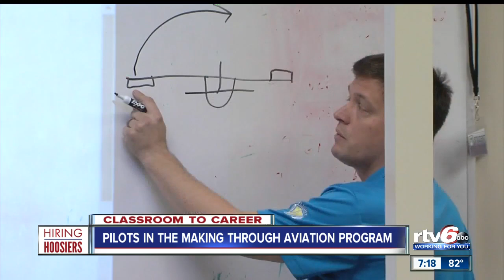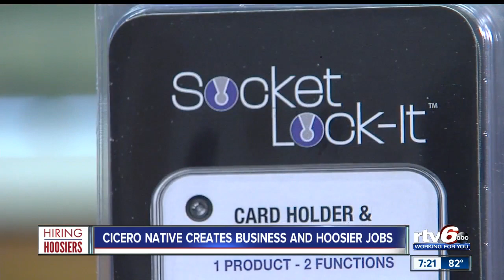Hiring Hoosiers Report: Greenwood pilot program and one Hoosier's new promising business